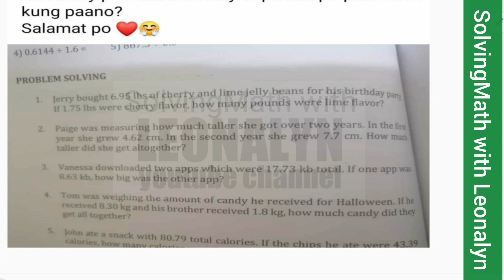Addition and Subtraction of DECIMAL Numbers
1.) Jerry bought 6.95 lbs of cherry and lime jelly beans for his birthday party. If 1.75 lbs were cherry flavor, how many pounds were lime flavor?

2.) Paige was measuring how much taller she got over two years. In the first year, she grew 4.62 cm. In the second year, she grew 7.7 cm. How much taller did she get over those two years?

3.) Vanessa downloaded two apps which were 17.73 kb total. If one app was 8.63 kb, how big was the other app?

4.) Tom was weighing the amount of candy he received for Halloween. If he received 8.3 kg and his brother received 1.8 kg, how much candy did they get all together?

5.) John ate a snack with 80.79 total calories. If the chips he ate were 43.39 calories, how many calories were in the rest of his snack?